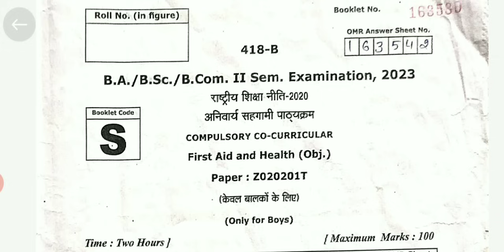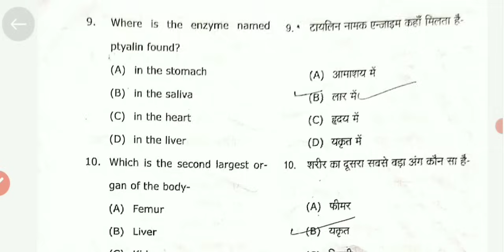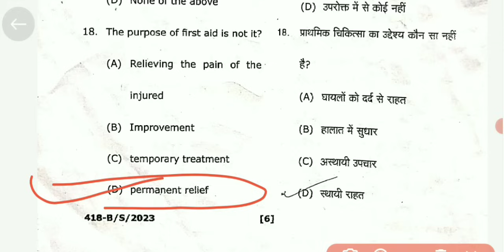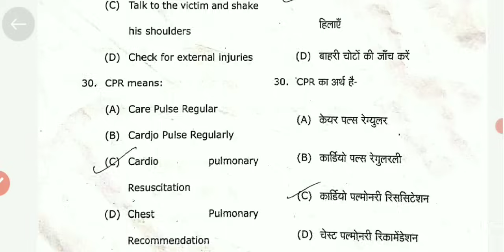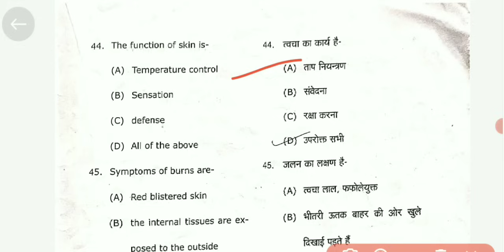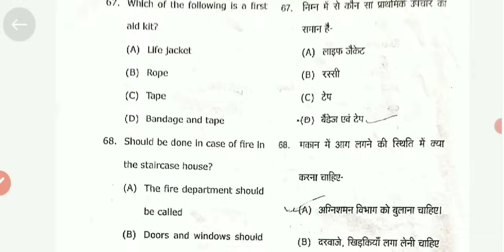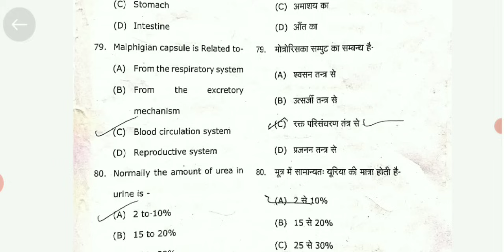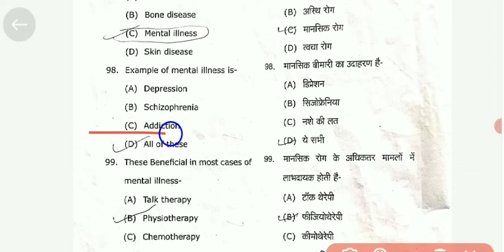rmlau co curricular | first aid and health | ba bsc bcom 2nd semester 2024 | avadh university | mcq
_____________ Join Telegram___________

___________________ Tags ________________

first aid
first aid and health bsc 2nd semester
co curricular
health
first aid and health bsc 2nd semester 2024
first aid and health ba 2nd semester 2024
bcom
ba
first aid and health ba 1st year 2nd semester
2024
bsc
ba
co curricular 2nd semester
first aid and health ka model paper 2024
first aid
first aid and health ba 2nd semester
co-curricular course
first aid and health b.com 2nd semester
co curricular ba 1st year 2nd semester